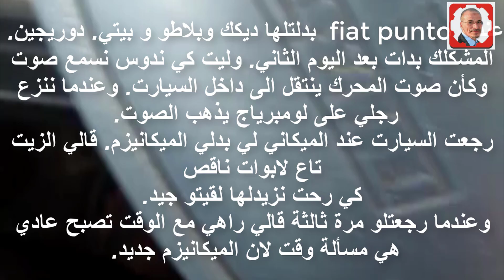الميكانيكى قالى امشي بيها تو يختفى الصوت بعد ما بدلى كيت كامل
تعلم كل شيئ مع مختار
 لديك مشكل فى سيارتك ابعث فيديو على هذا
ميكانيك السيارات
ميكانيك,السيارات
,محرك السيارة,سيارة
ميكانيكي السيارة
تعليم السياقة
تغيير الزيت
مشاكل السيارة